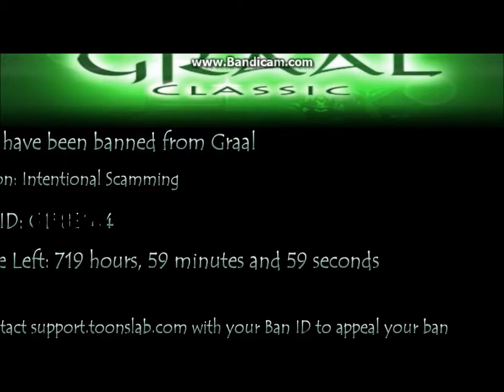Selling Account Gone Wrong! // Ociantic Graal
Banned. It was worth it but not at the same time. Admins rock!!! Kids, don't try this at home

doitforthevine - Yasmin